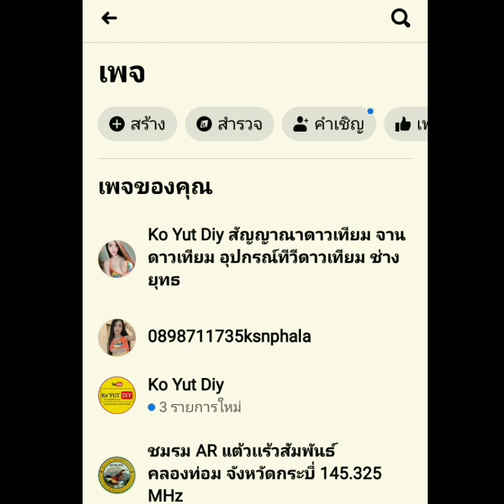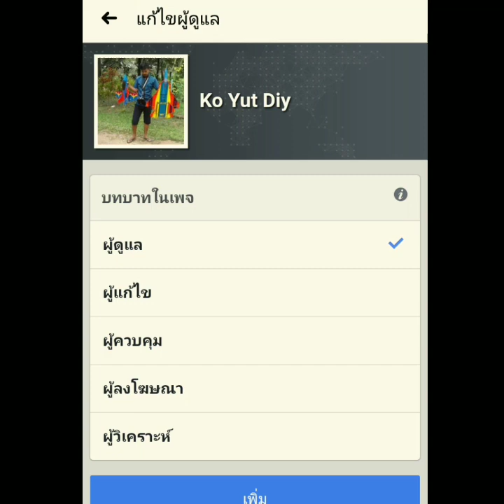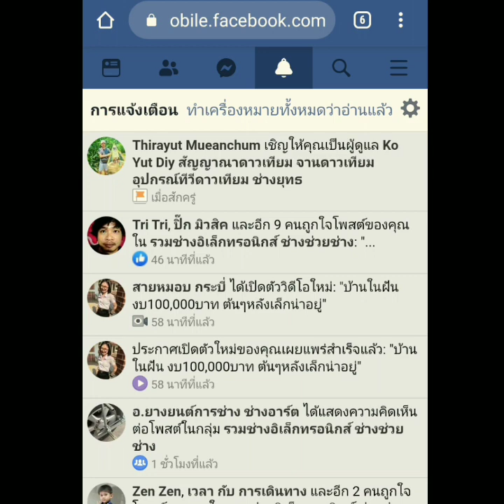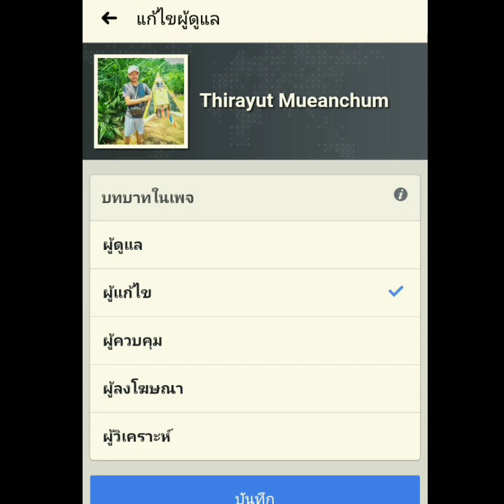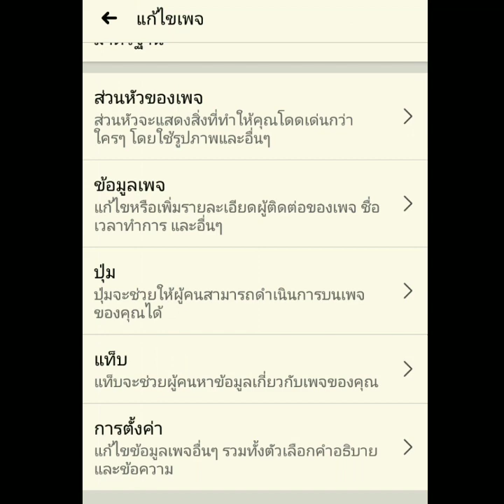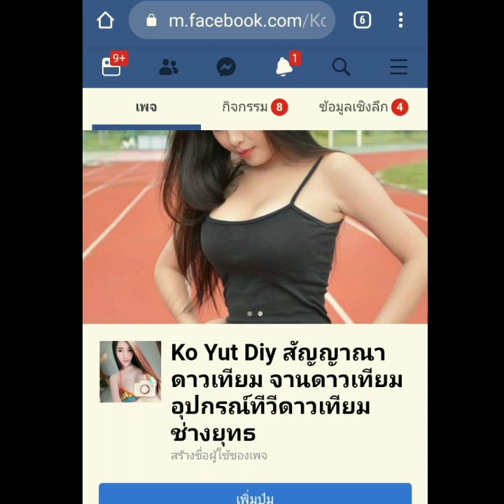วิธีโอน ย้าย แฟนเพจให้คนอืน จากการซื้อขายหรือมองให้ดูแล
แฟนเพจเก่า อย่าปล่อยให้เก่า เอามาขายได้ตังค์

เพิ่มยอดถูกใจเพจด้วยการรวมเพจ